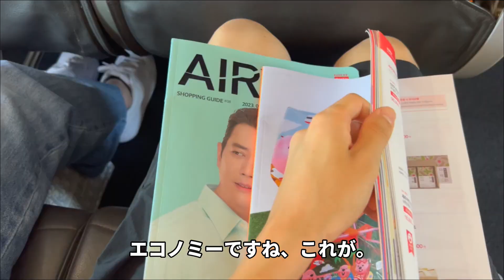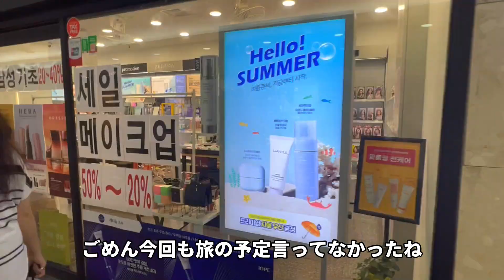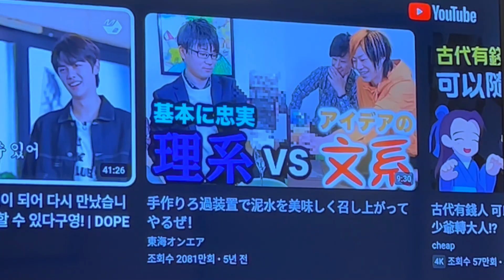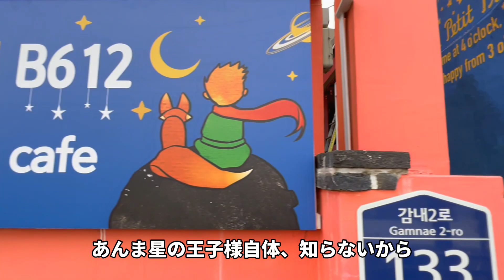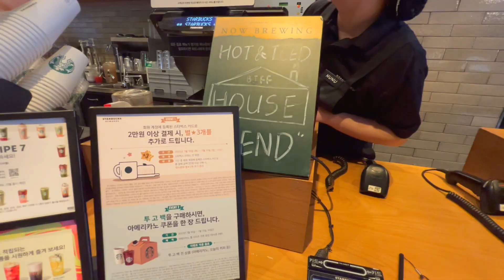【vlog】３泊４日韓国旅行！釜山に行ってきたよ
(敬称略)